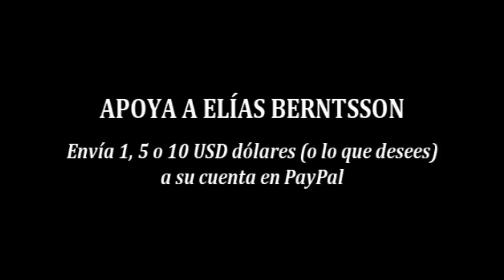Triunfo - 4 Acuerdos para Transformar tu Vida y Aumentar tu Confianza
→ Apoya a Elías Berntsson enviándole un DONATIVO por PayPal desde este

Estos acuerdos los descubrí hace un tiempo, y decidí compartirlo con vosotros ya que han sido de vital importancia para mi vida. Su sabio y eficaz contenido al ponerlo en practica ha hecho caer murallas mentales que tenía, y ver con claridad que las relaciones no deben de ser complicadas. Los complicados somos nosotros mismos, y si nosotros cambiamos, el exterior cambia automáticamente. Que lo disfrutéis.

Fuente - Del libro "Los 4 acuerdos Tolteka"

Fotografo: Benjamin Balázs
Nombre de la fotografia: a moment of silence